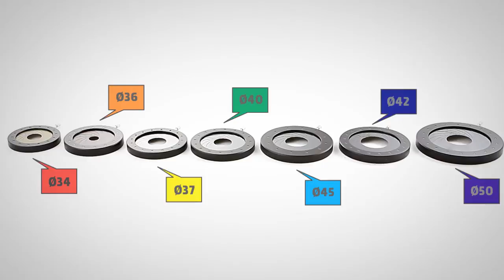Iris Diaphragm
Standa 8MID50 Iris Diaphragm
8MID50 Motorized Iris Diaphragm Mount was developed due to interest in our previously presented motorized iris 8MID98-4. Motorized Iris Diaphragm Mount is designed for our smallest diaphragm family, more information about fitted iris diaphragms can be found on this page. Unfortunately it is impossible to interchange iris diaphragms at home since every diaphramg has its own adapter ring and requires calibration.